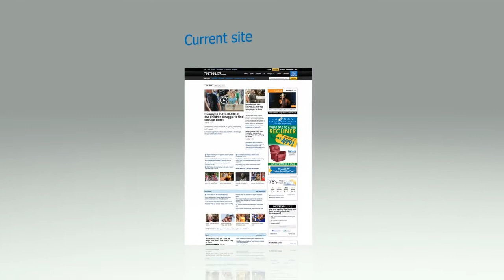Enquirer Media Digital Relaunch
We're releasing bold new products across multiple digital channels and devices, including a totally redesigned website, iPhone, IPad and Android apps. These product advancements provide our advertisers and readers:

More visual context for users
More emphasis on content and advertising
More emphasis on galleries and video
Easier access for consumer to connect when and where they choose